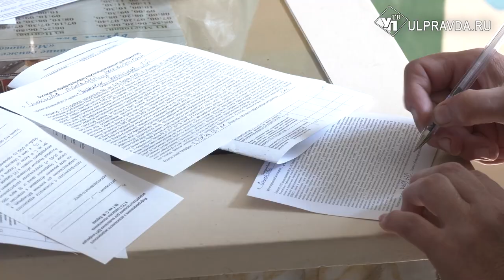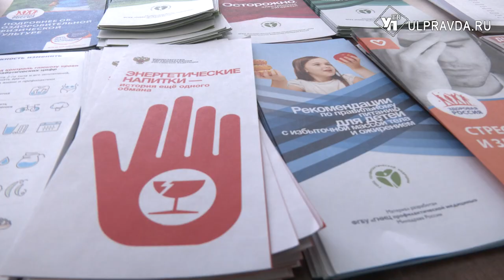В Мостовую приехали врачи и бесплатно проверили жителей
В школу в микрорайоне Мостовая приехали медики из городской поликлиники № 1 им. С.М. Кирова. Для жителей здесь организовали пункт выездной диспансеризации. Мостовая находится в отдаленном расстоянии от поликлиники и местным не всегда удобно доехать до больницы. А здесь можно быстро пройти всех врачей и сдать анализы.